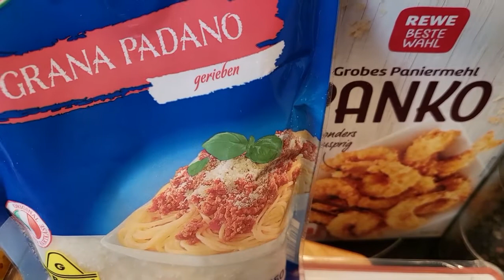#255 Hähnchenbrust Parmesan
Rezeptzutaten:

-2 Hähnchenbrustfilets
-geriebener Parmesan
-Pankomehl
-Salz & Pfeffer
-Serrano-Schinken
-Tomatenmark
-Büffelmozzarella (oder normaler Mozzarella)

Gemüsebett:

-Knoblauchzehen
-rote Paprika
-Cherry-Tomaten
-Salz
-Olivenöl

Kartoffelspalten:

-festkochende Kartoffeln
-Olivenöl
-Kreuzkümmel
-Paprikapulver
-Cayenne-Pfeffer